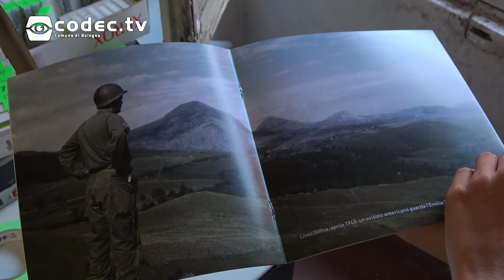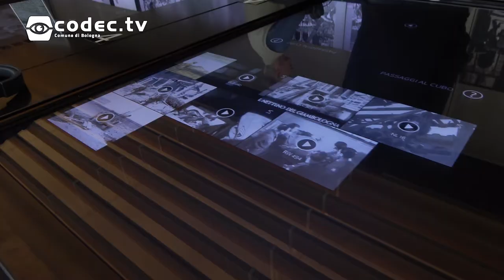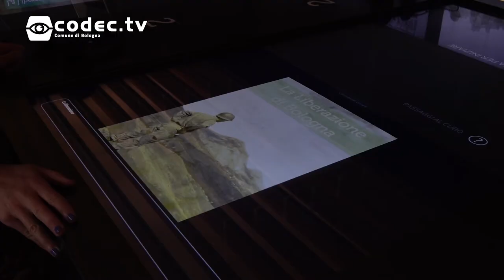La liberazione di Bologna - una inedita interpretazione a colori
Dal 21 aprile al 5 maggio al Cubo Unipol  è possibile vedere  "La liberazione di Bologna - una inedita interpretazione a colori", una mostra che ospita fotografie sulla liberazione di Bologna, tra cui due scatti inediti a colori provenienti dall'archivio nazionale di Washington.